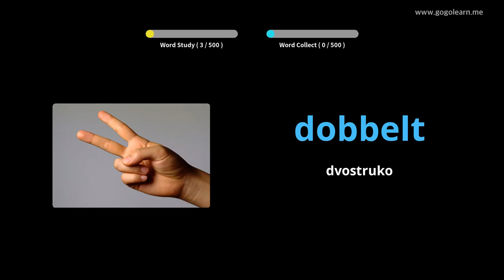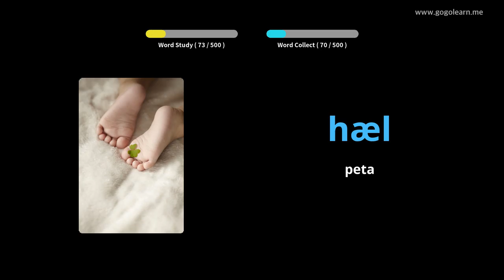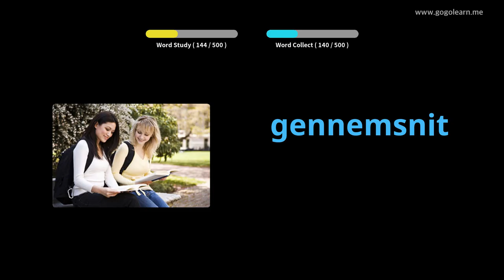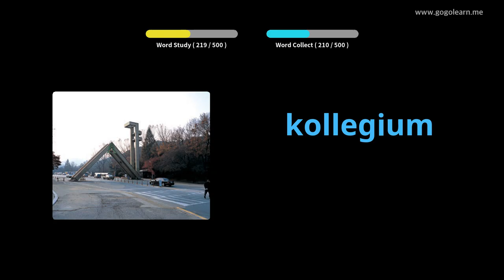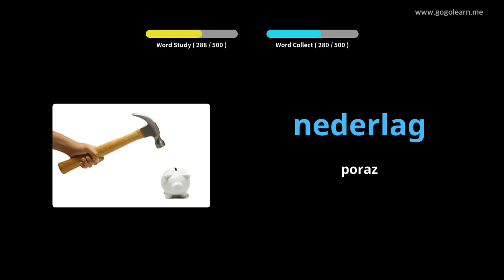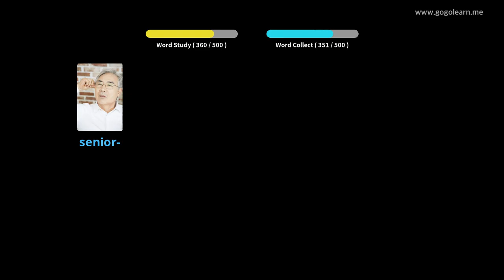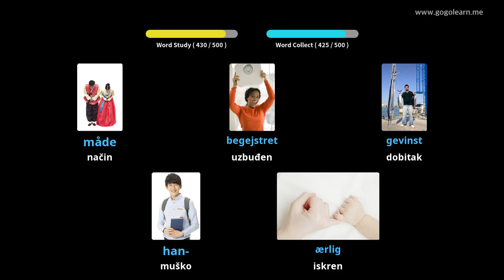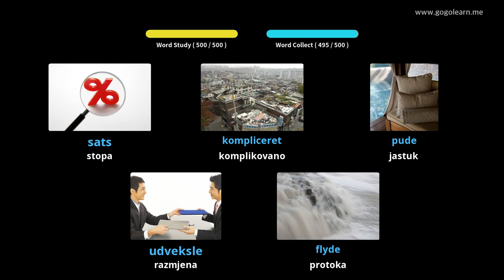Učite Uz Danski Slike | Danski Vokabular Osnovna srednja škola | Golearn